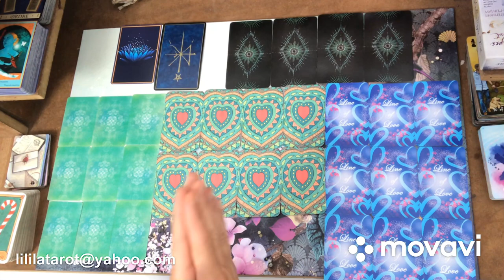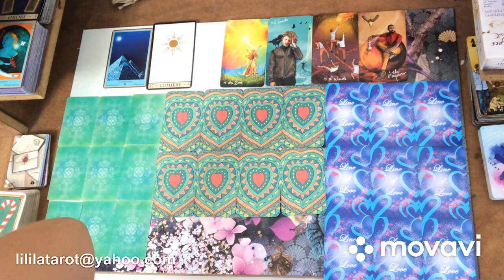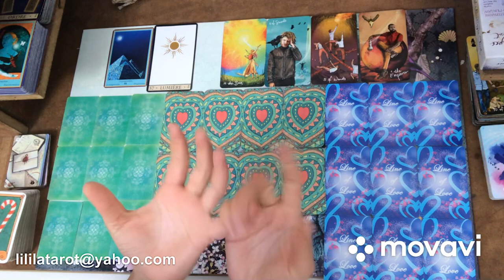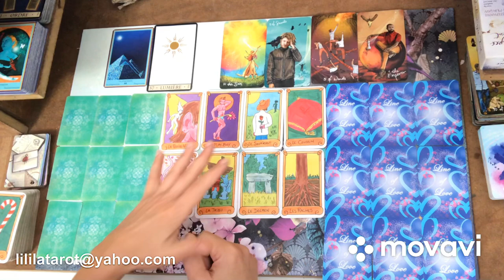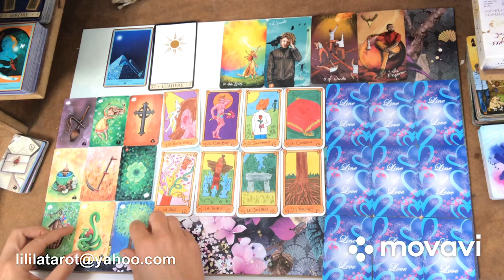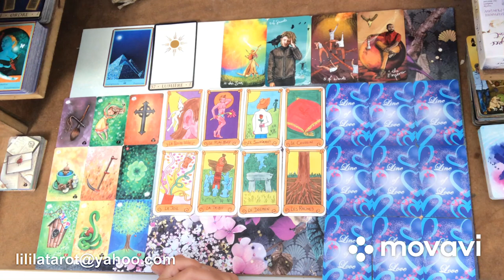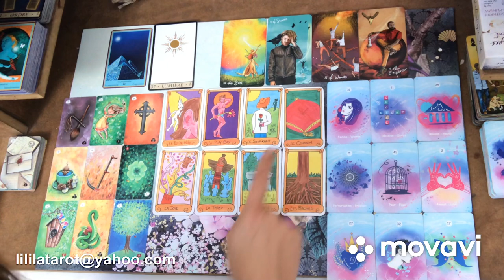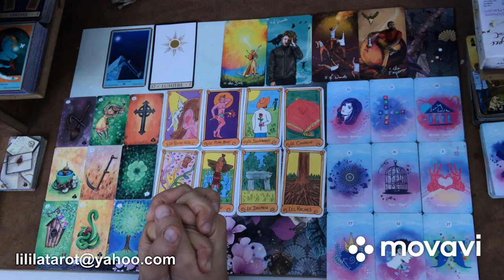CAPRICORNE ❤️ SENTIMENTAL OCTOBRE 2020 - FAIRE FACE À CES PEURS